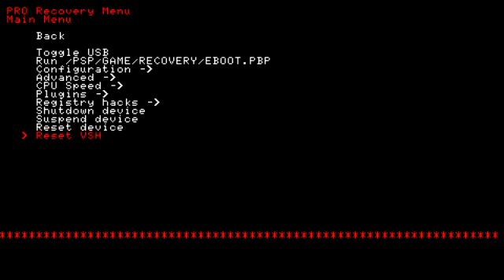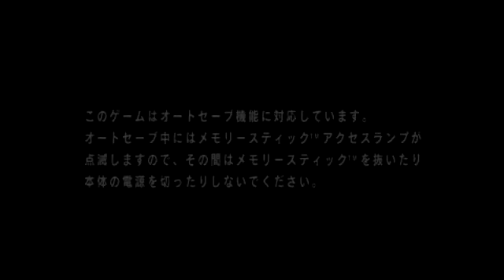2nd Test PSP.mp4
Vidéo Temporaire aussi.